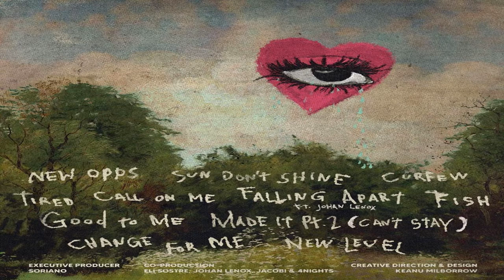*Free* EliSostre x TravisScott x 451 Type Beat/Dark Trap Beat "Day&Night"//Prod. Justpaix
This is free for non profit-use (you can upload on Soundcloud & Youtube without monetization) and also credit the producer/s

*Free For Profit* Eli sostre x Travis Scott x 451 Type Beat/Dark Trap Beat "Day & Night" // Prod. Justpaix

*tags*
Eli sostre emori
Eli sostre emori album
Travis Scott astroworld
Travis Scott astroworld album
451 Couleur
451 Couleur album
Dark beats

*tags*
Eli sostre Eli sostre type beat Free Eli sostre type beat 2020
Travis Scott Travis Scott type beat Free Travis Scott type beat 2020
451 451 Type Beat 451 Type Beat 2020
Dark Trap Beat Free Dark Trap Beats 2020